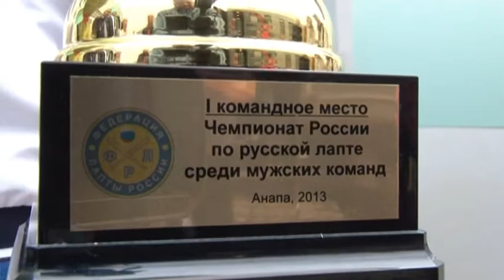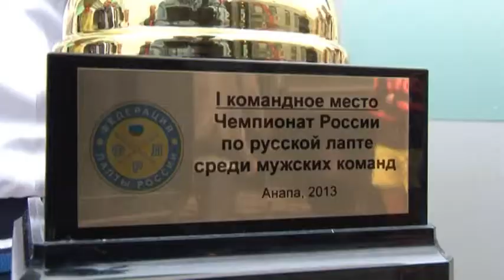Встреча чемпионов России по русской лапте